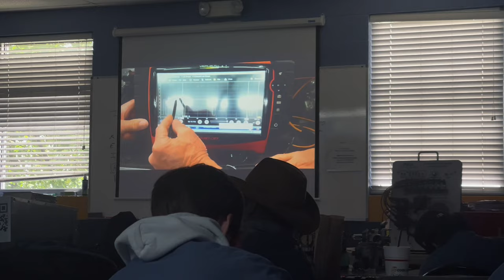Day In The Life Of A Ford Entry Level Tech (4am Workout/Automotive Trade School/Work)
I’m On A Journey To Be A Man Who Will Lead By Example